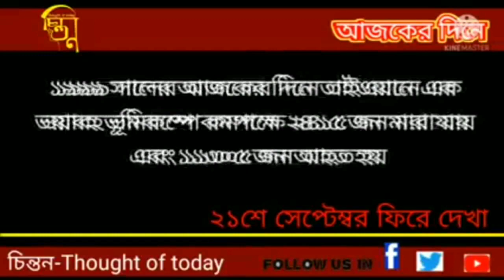২১ সেপ্টেম্বর ফিরে দেখা